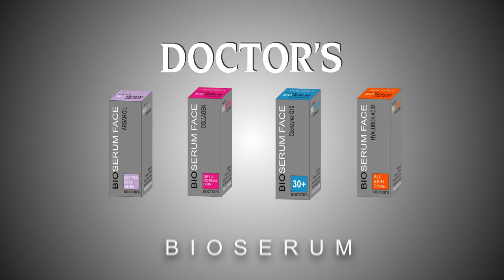cosmetics commercial ad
Cosmetics Commercial ad created for Doctors

created  by - Balalovski Borce

used software :

-after effects
-adobe ilustrator
-adobe photoshop
-soundforge

Voice over :
Balalovska Daniela

- fitness
- intro
- fitness intro
- composition
- creative
- ad

b.balalovski